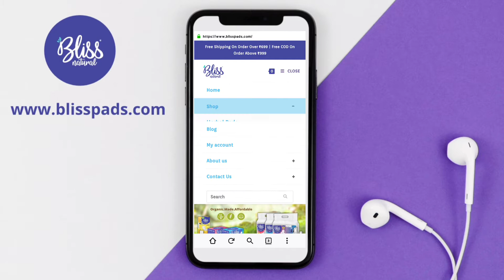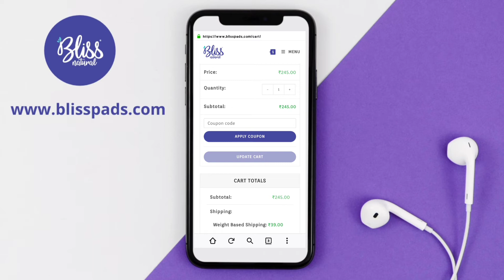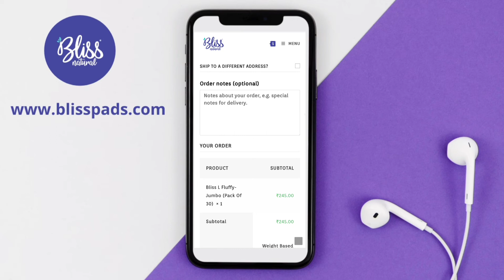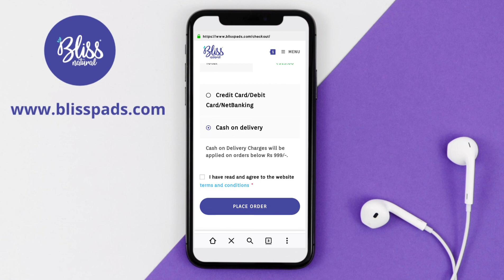Bliss நாப்கினை ஆன்லைனில் ஆர்டர் செய்வது எப்படி | Online order | Bliss Pads | Online Sanitary Pads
Why Bliss Natural Pads?

- 6-8 hours of protection
- Natural fragrance with no chemicals
- Feathery soft
- Rash and itch-free
- Originally made with Indian herbs kenaf
- Bio-based and natural
- Breathable and leakproof
- Patented tested and certified
- Perfumes and toxin-free

Join lakhs of women who've made the switch to a healthier, safer, and rash-free period with Bliss Pads!

Bliss Pads is an Award-Winning Sanitary Napkin Brand that is more focused on the hygiene, usability, and comfort part rather than any other aspects of it. Our product is completely made of plant fibers and is free from plastic. Nevertheless, your skin is the most precious and adorned part of your body, and keeping it happy and protected by all means is a must.